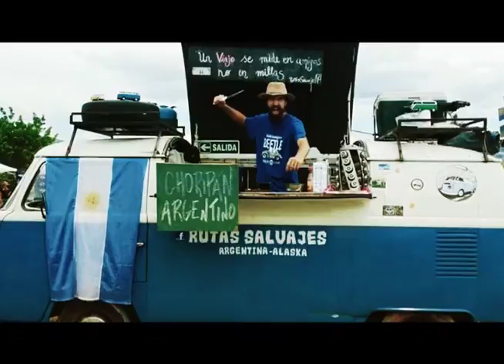Reportaje Rutas Salvajes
Hoy conocemos la travesía del amigo Franco Paltrininieri que emprendió hace 4 años su viaje desde Argentina con el objetivo de llegar hasta Alaska junto a Clarita.